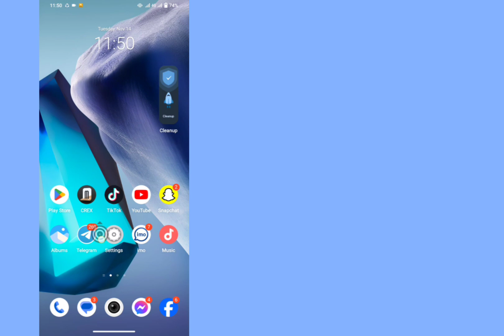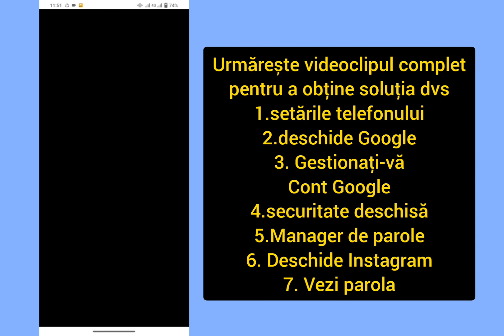Cum să vă vedeți parola de Instagram dacă ați uitat-o (2023) || Găsiți parola mea de Instagram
Android, Cum să remediați, Ipad, Ios, Iphone, Cum să văd parola Instagram dacă ați uitat-o (2023), Găsiți parola Instagram, Cum îmi resetați parola Instagram 2023, Cum îmi găsesc Instagramul uitat parola, Cum să recuperez parola Instagram fără e-mail sau număr, Cum aflu când mi-a fost schimbată parola Instagram, cum să resetați parola Instagram, resetarea parolei instagram, cum să știu care este parola mea Instagram